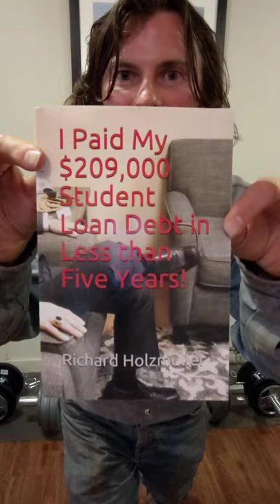typical operations FR fire resistant work uniform in the oil field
Music.  no music in this video...choose your own oil field uniform music as you watch this video and consider a career in energy.
Location.  Filmed by me with my Google Pixel 3 XL in the kitchen of the apartment I'm renting in Watford City, North Dakota.  The framed picture behind me was taken by Gabe's sister Carrie while we were in Turks and Caicos for Gabe's wedding.  (I write about Gabe in my student loan book)  I loved the photo soo much I used one of those online framing services and had them print and frame Carrie's photo for me.
Wardrobe.  Bulwark FR fire resistant shirt and pants, Carhartt water proof boots.
If you like this video, you can buy my book(s) at Amazon My blue systems thinking book is the book that led to my student loan book.